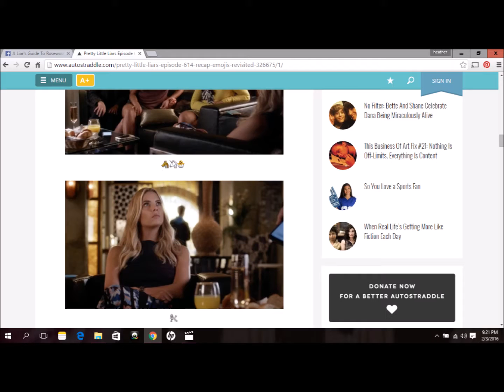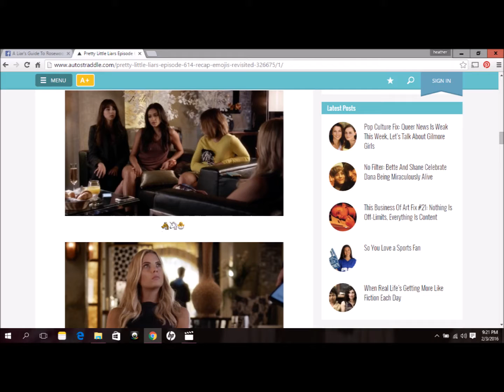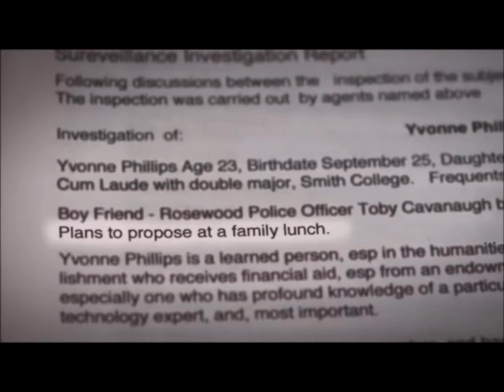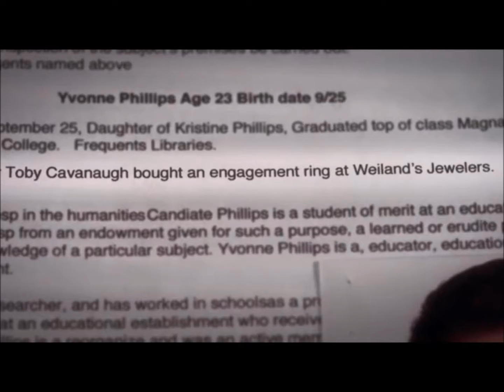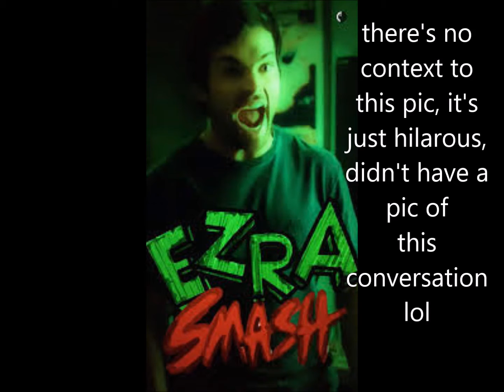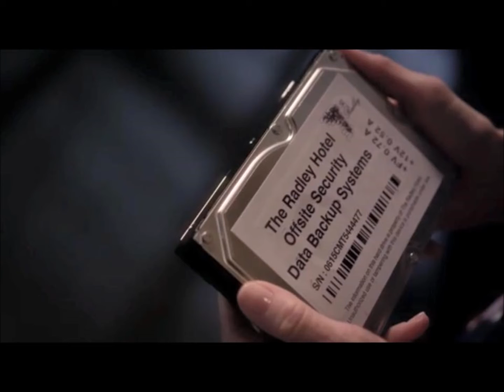new flames, same names (review of 6x14)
my thoughts on PLL season 6 ep 14 "New Guys, New Lies"
this is my blog (there is more than one PLL post)
here is where you can find heather hogans recaps